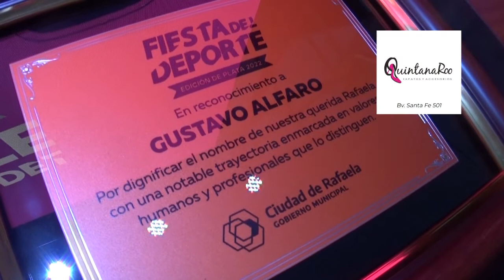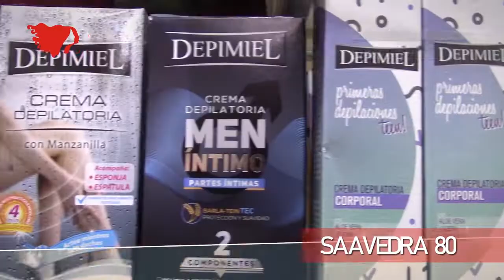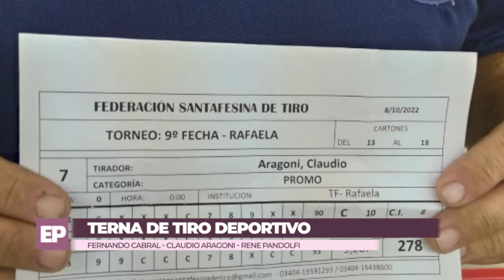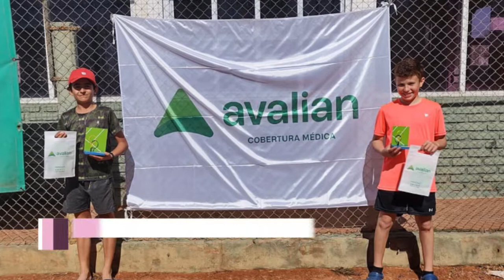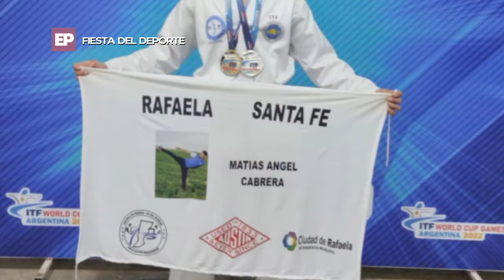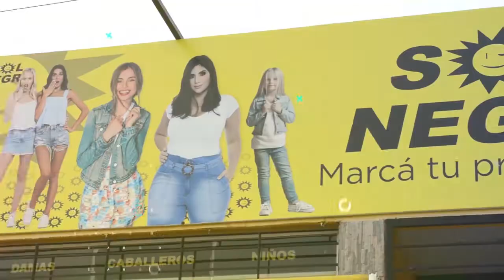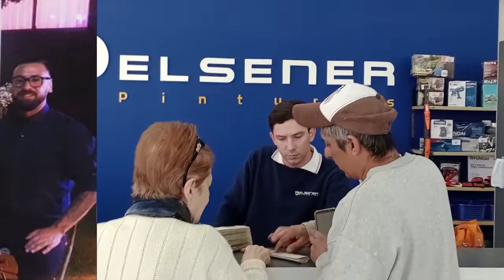Programa 782 - El Polideportivo